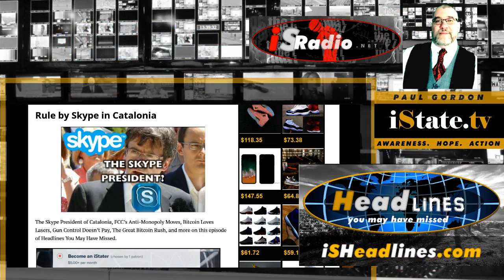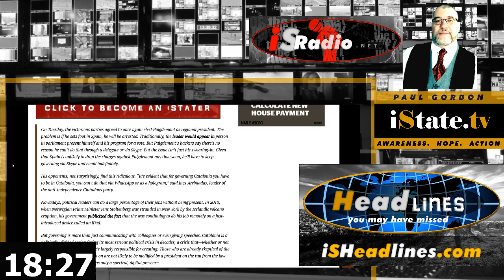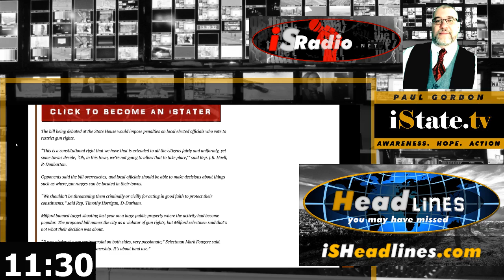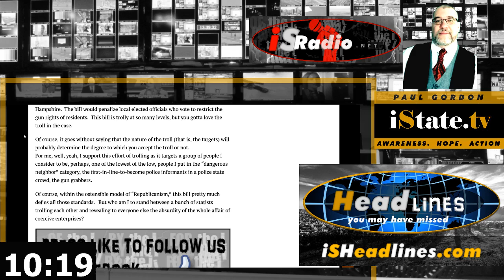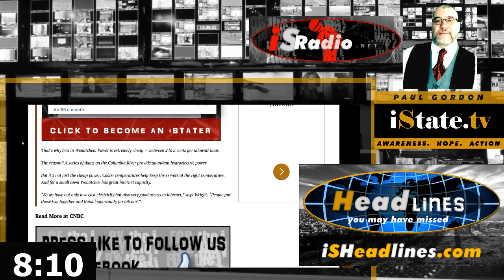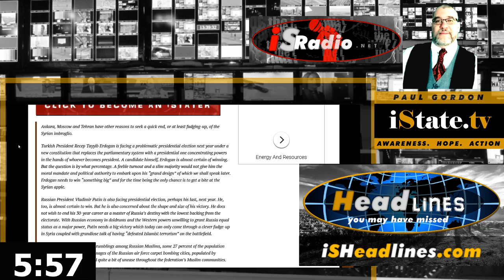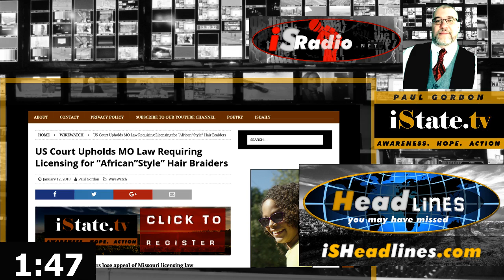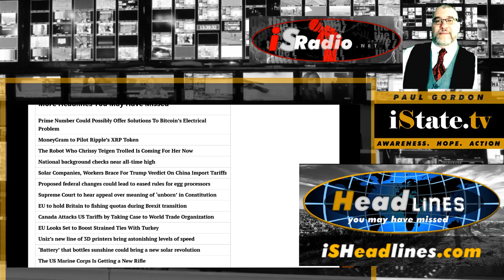Rule by Skype in Catalonia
Headlines You May Have Missed – January 12, 2018
The Skype President of Catalonia, FCC’s Anti-Monopoly Moves, Bitcoin Loves Lasers, Gun Control Doesn’t Pay, The Great Bitcoin Rush, and more on this episode of Headlines You May Have Missed.
Top Headlines You May Have Missed
Will Puigdemont Become the Lead-by-Skype President of Catalonia?
FCC Considers Reducing ISP Licensing Fees, and T-Mobile Supports It
The Laser Solution to Making Cryptocurrencies Anonymous
A Bill To Make Local Politicans PAY If They Vote Against Gun Rights?
Washington Town Triggers Bitcoin Rush for Miners
The Delicate Alliance of Russia, Turkey, and Iran
Turkey Threatens to Invade Rojava…..Again
Turkey Calls in US Envoy to Protest Support for Syrian Kurds
US Court Upholds MO Law Requiring Licensing for “African”Style” Hair Braiders
Facebook Newsfeed Algorithm to Reduce Non-Family-Friends Results in Feed